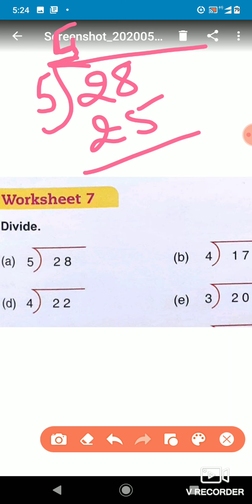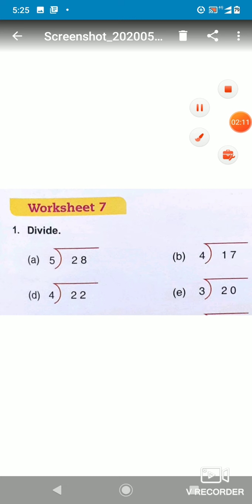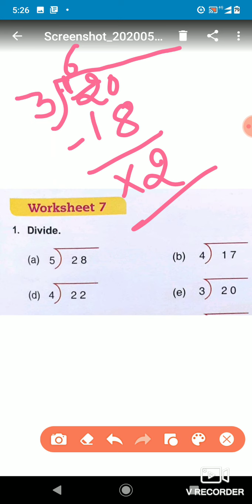Maths ( Division)DAV IGIMS